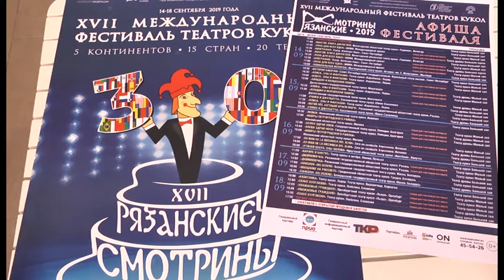В Рязани состоялась пресс-конференция, посвящённая фестивалю «Рязанские смотрины»